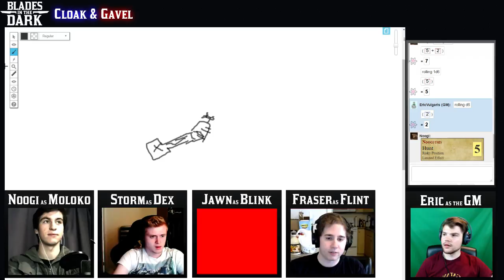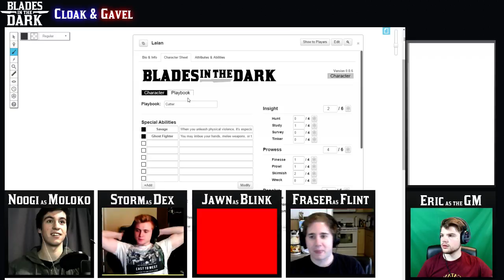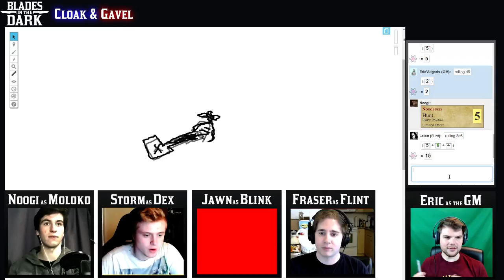Blades in the Dark | CLOAK & GAVEL | Ep 5/6 Part 2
CLOAK & GAVEL is a Blades in the Dark campaign featuring a crew of Vigilantes fighting to make the city of Duskvol a little brighter... and coin.. and revenge.. but also for good!

Well at least that's what they tell themselves.

Blades in the Dark is a new RPG by John Harper.

Follow and message @SeanNittner on twitter to get your hands on the Vigilantes crewsheet.

Follow the Cast:

Noogi (no social media :L)